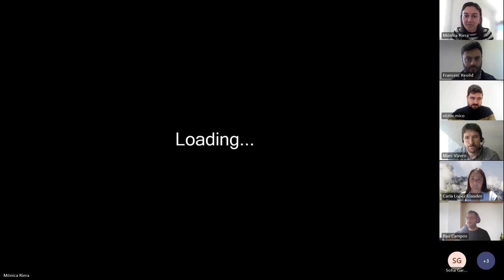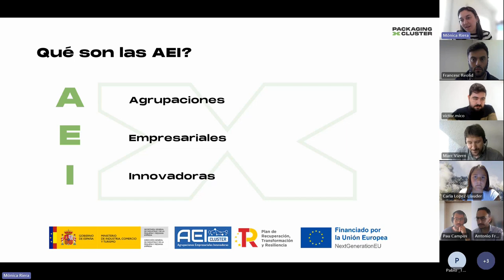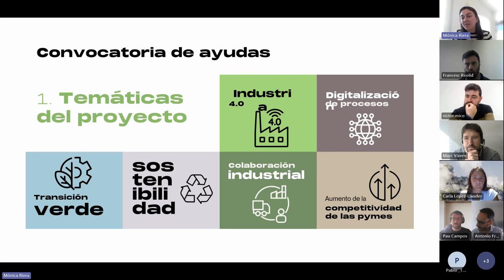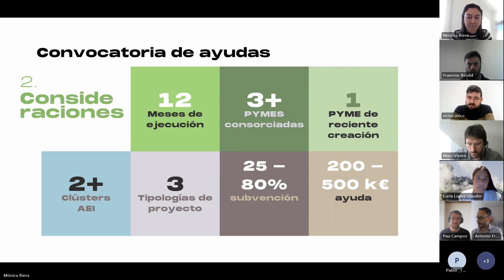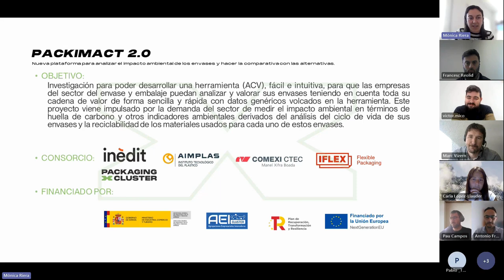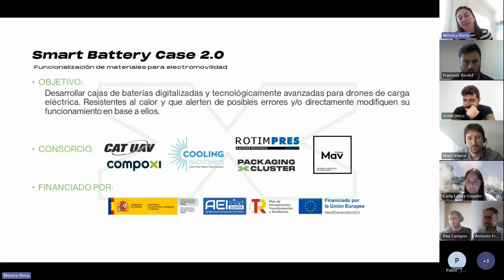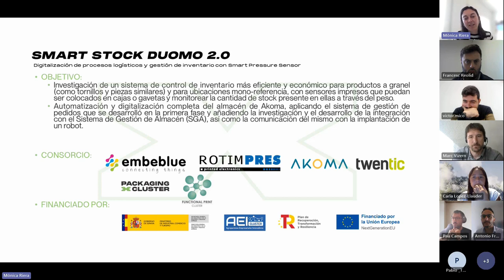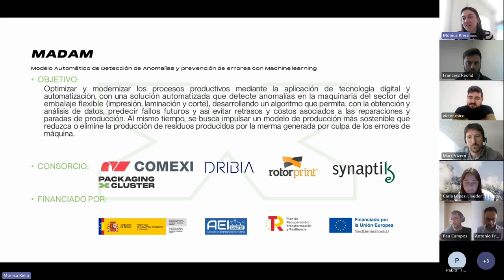JORNADA DE PRESENTACIÓN DE LA CONVOCATORIA DE SUBVENCIONES AEI 2024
El pasado 12 de abril la entidad le presentaremos la nueva convocatoria de ayudas de las Agrupaciones Empresariales Innovadoras*, que tienen por objetivo mejorar la competitividad de las pequeñas y medianas empresas, del Ministerio de Industria, Comercio y Turismo. Para ello explicaremos en qué consisten estas y cuál es el proceso de solicitud. También se contará con la participación de empresas socias de los clusters que han disfrutado de esta financiación.